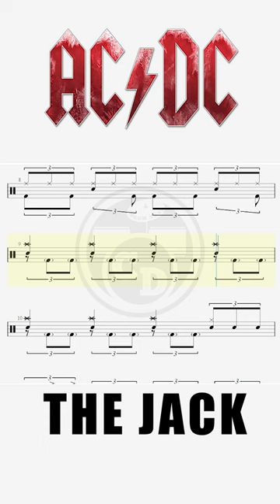How to play The jack by AC/DC (Drum Notation) By @chamisdrums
a. c. d. c. the jack,
the jack cover ac dc,
ac dc i've got the jack,
ac dc the jack dirty version,
ac dc got the jack
acdc drum,
acdc drum cover,
ac dc drumless,
acdc drum solo,
acdc drum lesson,
acdc drums,
ac dc drummer,
acdc drum track,
ac dc drums only,
acdc drum beat,
acdc drum backing track,
acdc drum cover girl,
acdc drum chart,
acdc drum loop,
acdc drum only,
acdc drum score,
acdc drum and bass remix,
acdc drum and bass,
acdc drum play along,
acdc for those about to rock drum cover,
acdc are you ready drum cover,
acdc for those about to rock drum,
back in black acdc drum,
ac dc best drum solo,
sina acdc drum cover,
ac dc hells bells drum cover,
ac dc back in black drum lesson,
ac dc back in black drum cover,
back in black acdc drum sheet music,
black ice acdc drum cover,
ac dc back in black drum score,
ac dc back in black drum sheet,
ac dc big gun drum cover,
ac dc let there be rock drum cover,
acdc drum chronology,
acdc drum cover tnt,
acdc drum cover back in black,
acdc drum cover sina,
ac dc highway to hell drum cover,
ac dc drummer chris slade,
acdc thunder drum cover,
jailbreak ac dc drum cover,
ac dc realize drum cover,
sin city ac dc drum cover,
acdc black is black drum cover,
ac dc high highway to hell drum cover,
acdc who made who drum cover,
drum cam ac dc,
acdc girl got rhythm drum cover,
ac dc tnt drum cover,
go down acdc drum cover,
acdc money talks drum cover,
ride on acdc drum cover,
ac dc dt drum cover,
ac dc dog eat dog drum cover,
acdc drum easy,
ac dc electric drum cover,
ac dc drums guitar,
gun drummer acdc,
ac dc get it hot drum cover,
ac dc highway to hell drums,
ac dc heatseeker drum cover,
acdc way to hell drum cover,
ac dc high highway to hell drum,
ac dc high highway to hell drum lesson,
ac dc highway to hell drum,
ac dc high highway to hell drum score,
how to drum acdc,
acdc way to hell drum,
acdc drum intro,
ac dc isolated drums,
acdc black ice drum cover,
ac dc back in black drum only,
ac dc jailbreak drum cover,
ac dc jailbreak drums,
the jack ac dc drum cover,
acdc drum kit,
acdc drum less,
ac dc drum live,
ac dc drummer live,
ac dc live drum cam,
ac dc little drummer boy,
tnt ac dc drum lesson,
ac dc thunderstruck drum lessons,
ac dc thunderstruck drum less,
live wire drum cover ac dc,
ac dc long way to the top drum cover,
acdc drum solo live,
ac dc live wire drum,
ac dc whole lotta rosie drum,
acdc whole lotta rosie drum cover,
ac dc moneytalks drum cover,
ac dc touch too much drum cover,
war machine drum cover acdc,
acdc drum notes,
ac dc no drum,
ac dc drums,
tnt ac dc drums only,
ac dc drummer phil rudd,
ac dc drummer phil rudd solo,
ac dc drum only,
ac dc bateria,
ac dc riff raff drum cover,
ac dc real drum,
acdc drum sheet,
acdc drum set,
acdc drum sticks,
ac dc style drum track,
ac dc tnt drum score,
sina ac dc drum cover,
tnt acdc drum sheet,
ac dc easy drum songs,
ac dc thunderstruck drum score,
ac dc shoot to thrill drum cover,
acdc drum tutorial,
acdc drum tab,
ac dc thunderstruck drum tutorial,
ac dc tnt drum lesson,
ac dc thunderstruck drum solo,
ac dc thunderstruck drum sheet,
ac dc thunderstruck drums only,
ac dc thunderstruck drum cover,
ac dc without drums,
ac dc cover drums,
ac dc young drummer,
ac/dc drum cover,
superior drummer 3 ac dc,
ac dc only drums,
7 year old drummer acdc